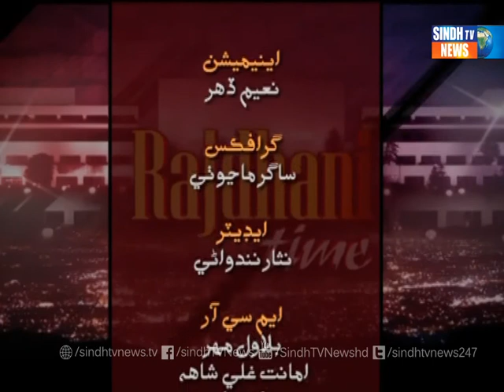Rajhdaani time Atta Rajar with shaokat & khalid 20 6 2014